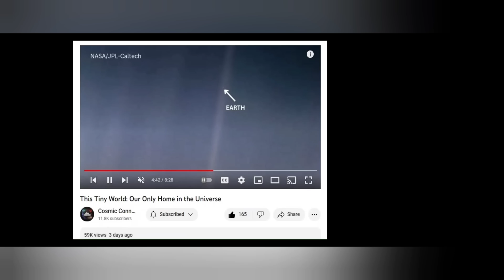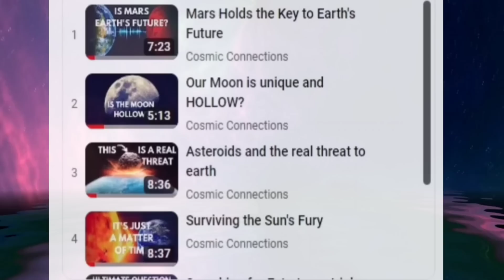Discover What's Waiting for You on This New Channel!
Welcome to Cosmic Connections, our channel dedicated to bringing you engaging and entertaining content about the Universe and our connection to it.  Learn about Asteroids, Stars, Mars, the Sun, NASA, Voyager, Wormholes, Manifestation, Time Travel, Exoplanets.  And the list goes on and on. Thank you for visiting, and may the Universe be with you!